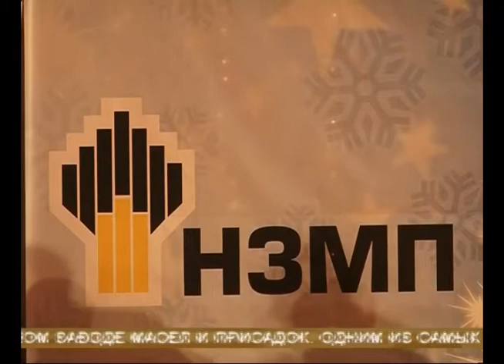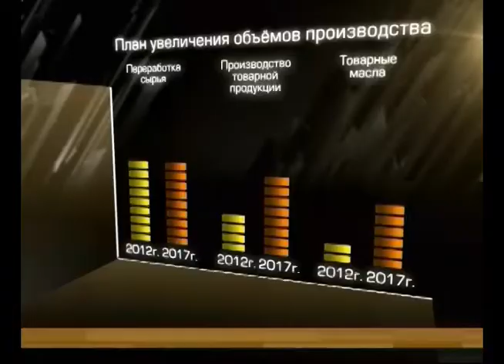На олимпиаду в Сочи отправятся сотрудники новокуйбышевского НПЗ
На олимпиаду в Сочи отправятся сотрудники новокуйбышевского завода масел и присадок в составе делегации нефтяной компании «Роснефть». Путевки им вручили во время подведения итогов года. 2013й стал для предприятия юбилейным и оказался насыщенным на победы. Одна из важных - ввод в эксплуатацию новой технологической установки, отвечающей всем современным требованиям. Это позволило предприятию значительно улучшить качество базовых и товарных масел.